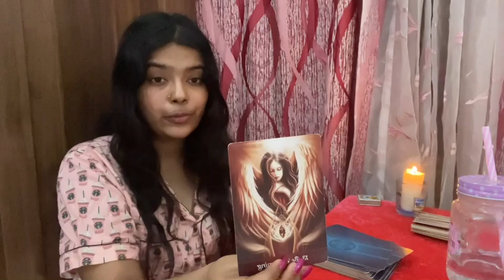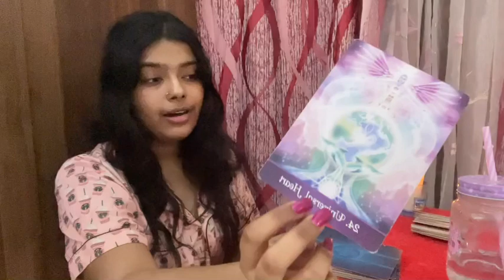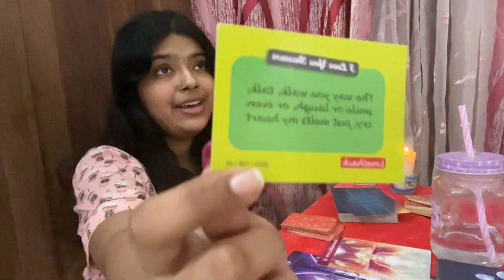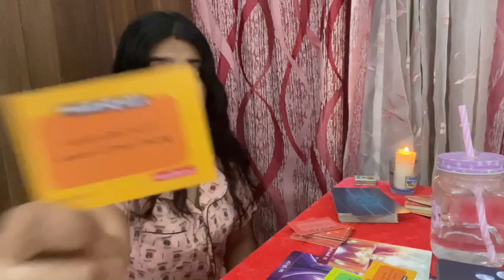Scorpio daily love tarot reading!♏️ 💋❤️‍🔥They want a physical connection with you!!!😱28 june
scorpio​❤Hi my lovely scorpios. How are you all doing? Hope your all having an wonderful day

please support me follow me❤️🙏

❤️You can book a reading with me on fiverr❤️

Vibutha love divinations  provides daily love and general tarot readings.

I hope you enjoyed the messages from spirit Scorpio.

Decks/Accessories I Use:
Amenti Oracle
OK Tarot
OK Tarot - https:
Witches Tarot
Dark Mirror -
Rider Waite -
Romance Angels
Angel Answers
White Sage
Palo Santo
Golden Girl's Tarot
Soul's Journey
Secret Garden